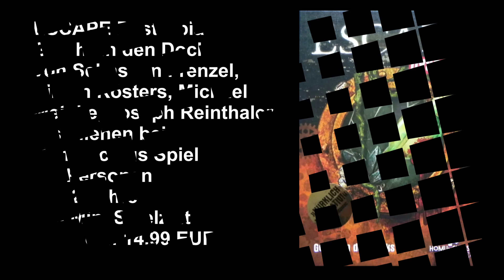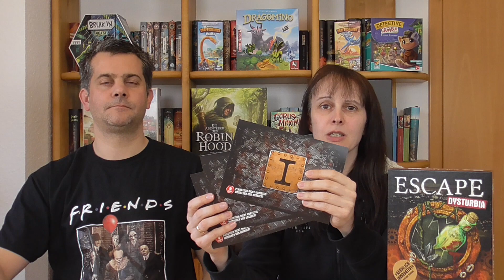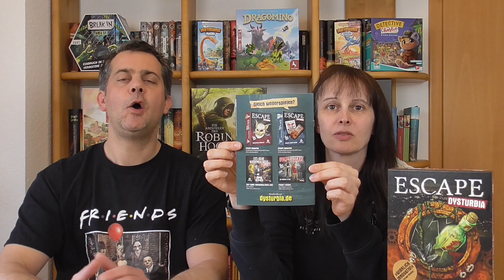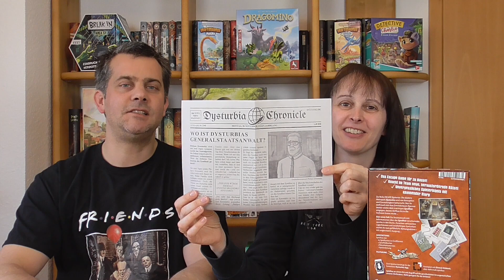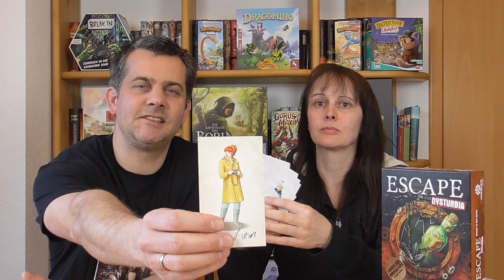ESCAPE Dysturbia Gefahr in den Docks - Regeln + Review - Brettspiel - Die Brettspieltester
Wir haben das Spiel ESCAPE Dysturbia Gefahr in den Docks von Sebastian Frenzel, Simon Kösters, Michael Meinke und Joseph Reinthaler - erschienen bei Homunculus Spiel- gespielt.
In unserem Video erklären wir Euch das Spielprinzip und geben unser Fazit ab.

Wertungssystem:
10 - besser geht es nicht
9 - ausgezeichnetes Spiel
8 - sehr gutes Spiel
7 - gutes Spiel
6 - ordentliches Spiel
5 - durchschnittliches Spiel
4 - unterdurchschnittliches Spiel
3 - nicht zu empfehlen
2 - würde ich nie kaufen
1 - Finger weg

Das Spiel haben wir käuflich erworben. Auf unsere Bewertung hat dies keinen Einfluss.